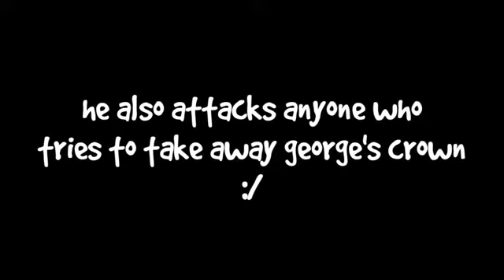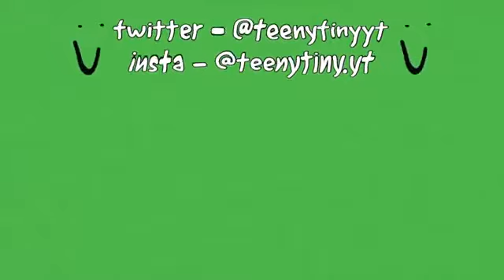Dream makes George king of the dream smp!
dream
gaming
george
minecraft
gamingdaily
gameplay
fun
smp
minecraftgameplay